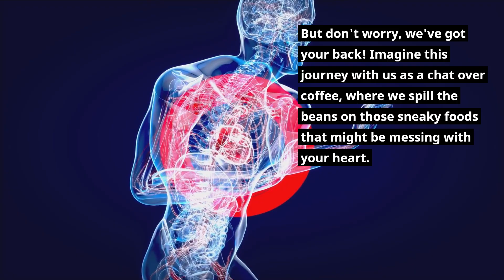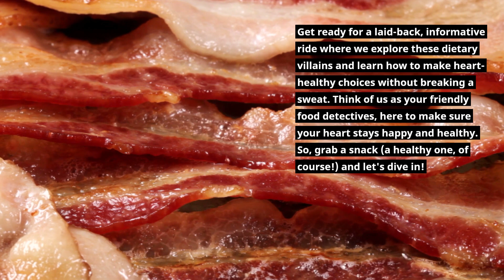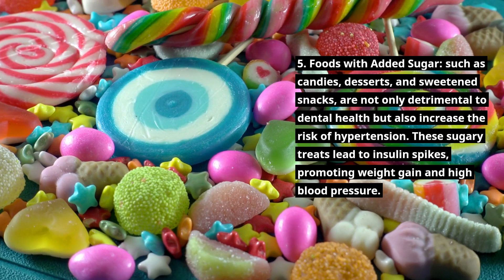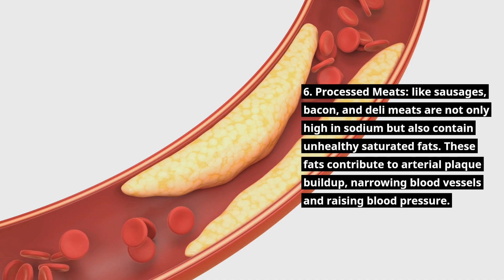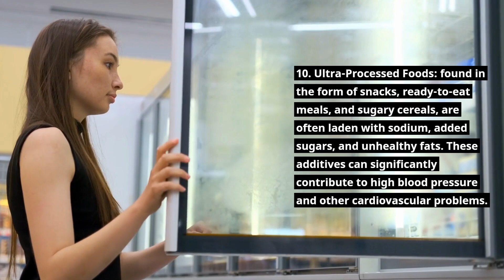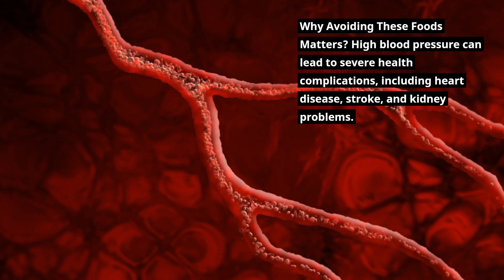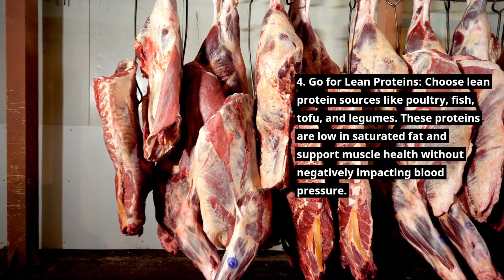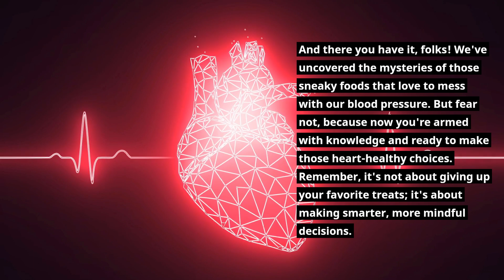What are the Worst Foods for High Blood Pressure?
Feeling that subtle rise in your blood pressure? Don't sweat it; we've got your back! Join us for a virtual sit-down, envision it as a cozy coffee chat, where we spill the beans on the underhanded foods wreaking havoc on your heart.

Imagine indulging in your favorite snacks, and suddenly, the looming threat of hypertension creeps into your thoughts. Spine-chilling, right? No worries, though! We're here to demystify the top 10 dietary villains for high blood pressure in the most chill, down-to-earth way possible. No science jargon, just straight talk about the foods we adore and their impact on our heart's well-being.

Grab a wholesome snack (yes, please skip the sodium bombs!), and let's embark on an easygoing, informative journey. Picture us as your friendly food detectives, ensuring your heart not only stays happy but thrives. Let's roll!

🍲 Canned Soup and Broth: Quick meals, but at what cost? Decode sodium overload and make heart-smart choices.

🥒 Pickles: That tangy delight hides a sodium secret. Discover low-sodium alternatives for a crunchier, healthier bite.

❄️ Frozen Foods/Meals: Convenience with a side of sodium. Uncover the truth and opt for frozen options that won't spike your blood pressure.

🥤 Sugary Drinks: Ditch the sugar-loaded sips and explore refreshing, blood pressure-friendly alternatives.

🍭 Foods with Added Sugar: Sweet treats that spell trouble for your heart. Learn to satisfy your sweet tooth without the blood pressure drama.

🥩 Processed Meats: Sausages, bacon, and deli meats - delicious but detrimental. Find lean, heart-friendly protein sources.

🍟 Fried Foods: Crispy delights with a side of trans fats. Discover healthier cooking methods for guilt-free indulgence.

🍕 Pizza: Your beloved comfort food might be sabotaging your blood pressure. Learn how to enjoy it without the health risks.

🌭 Hot Dogs: Picnic staple turned blood pressure menace. Choose wisely for a safer, satisfying bite.

🛒 Ultra-Processed Foods: Snacks, meals, and cereals loaded with heart-harming ingredients. Say goodbye and embrace nutrient-packed alternatives.

🍷 Alcohol: A cheers to moderation! Understand the impact of excessive drinking on your blood pressure.

🥣 Sweetened Breakfast Cereals: Kickstart your day without the sugar overload. Opt for heart-healthy cereal options with a dash of natural sweetness.

🚫 Why Avoiding These Foods Matters?: Dive deep into the severe health risks tied to high blood pressure and reclaim control over your well-being.

🌿 Tips for a Heart-Healthy Diet: Pro tips to elevate your overall health and support your heart's journey to wellness.

Ready for the revelation? Here's to a heart-healthy life! 💙🌱

What are the healthiest foods for high blood pressure?
What are 7 foods good for blood pressure?
Are eggs bad for blood pressure?
What 5 foods lower blood pressure?
Can I eat rice in high blood pressure?
What raises blood pressure quickly?
Which fruit increase blood pressure?
10 Worst Foods to Eat if You Have High Blood Pressures